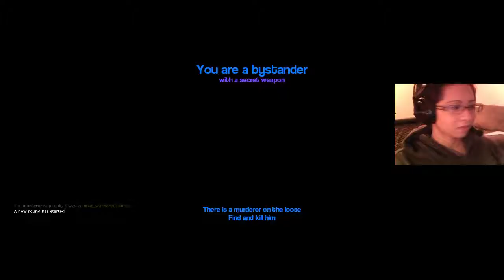I've got the gun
A decision was made this day.